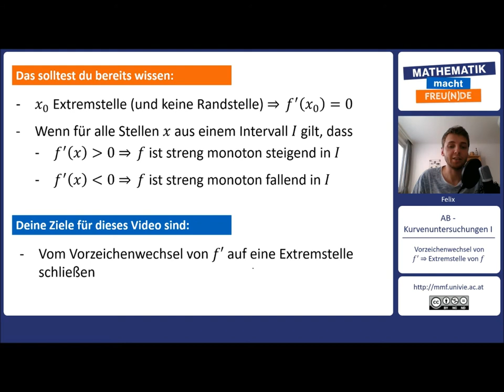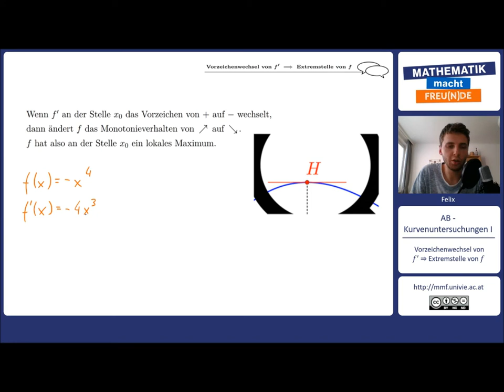Vorzeichenwechsel von f′ ⇒ Extremstelle von f